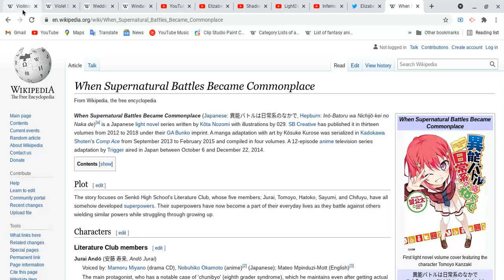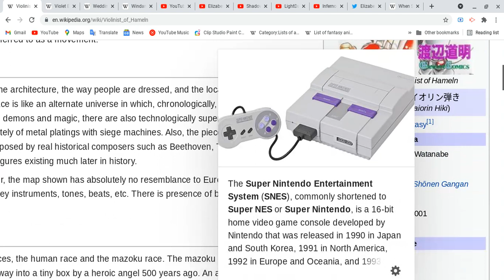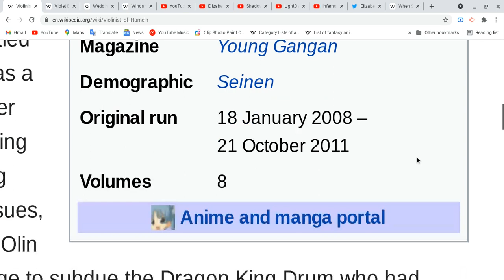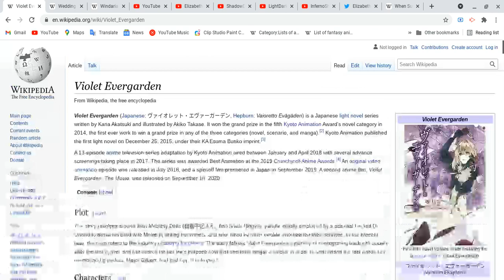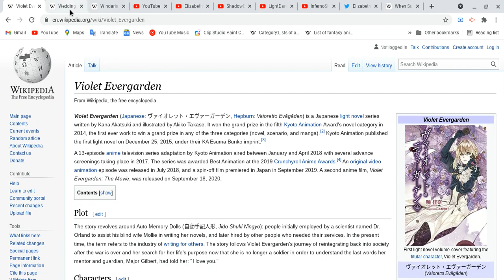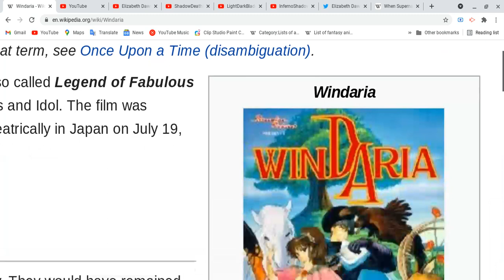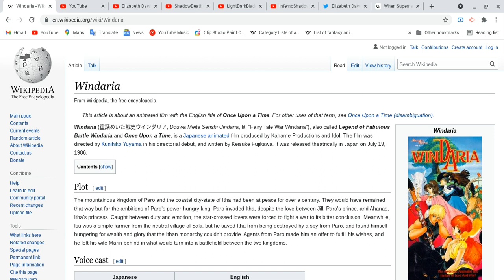All about Violinist of Hameln,Violet Evergarden,Wedding Peach & Windaria!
Sorry guys, i feel little tired and made mistake to say different number and correct it myself! some names of anime is long then other names! just like other videos! check the playlist for yourself it help you all!
Spoiler Alert Ahead: Please finish watching four your favorite anime & etc, do all these things and please come back after you guys are done with all these things first before you guys watch this video, take your time as well!